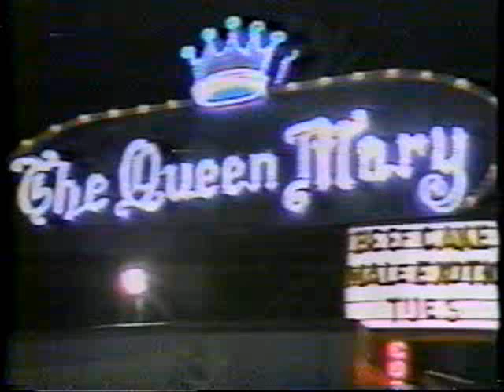Hour Magazine Pt2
Circa 1980. First national talk show to have Pre-op Transsexuals in this type of forum. Panel includes Amanda Winters, Heather Fontaine and Shalei Lutrell. Filmed in Los Angeles, California. Show excerpts from the Queen Mary in Studio City, California.